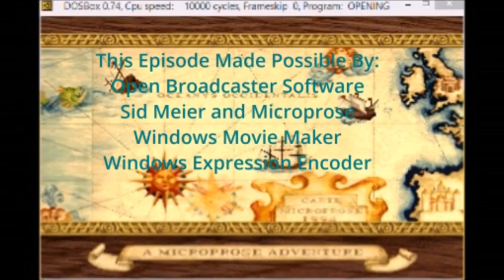Colonization: A Let's Play -- S1E5 A Costly Peace!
In this Episode, jdmac020 finally makes peace with the Spanish juggernaught after losing 2 colonies to their ruthless armies. This lets him start a new colony...but for how long can he hold it??

Want a copy of Colonization for your own? has it for cheap!

Colonization is a mid-1990's Sid Meier game that came out right after he blew up the gaming world by releasing Civilization. Instead of tackling world history and letting you guide one of the ancient civilizations (plus America) to greatness, you get to take one of the 4 colonial empires of the 15th century and build colonies in the New World.